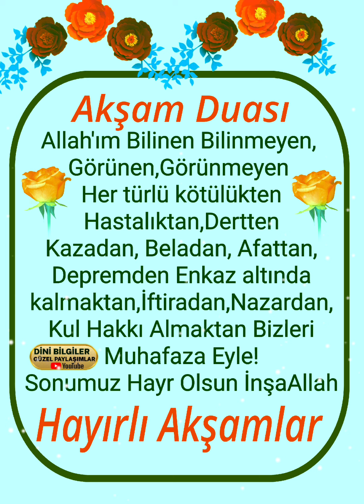Âmin Ecmain Akşam Duası RABBİM Kabul eylesin inşallah